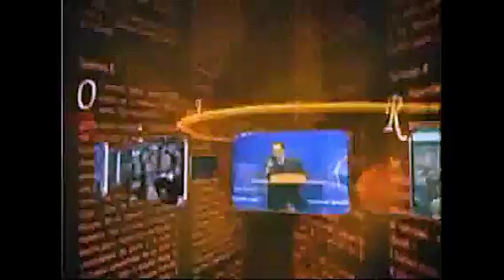Cicatrizando las Heridas - Rev. Eugenio Masias